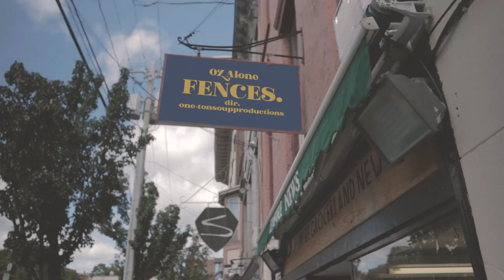Oz Alone - FENCES. (Official Music Video)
Song: FENCES.
Artist: Oz Alone
Album: DISTANCE.

Starring:
Oz Alone as That Wildcard. That Rockstar. That Smoking Gun.
Devin B as The Waiter.
Megan Moran as The Love (Un)Interest(ed) 2 and The One.
Albany Residents as The Albany Residents.

Special THANK YOU SO MUCH to the fantastic crew at OH BAR for letting us film on their patio and always supporting local artists.